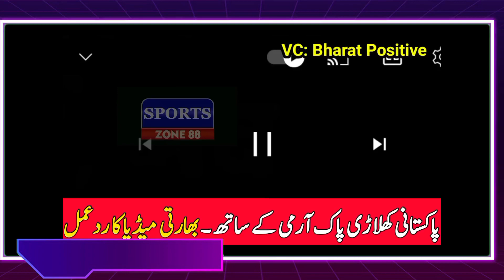Indian Media Reaction on Pak Army Train Pak Team for T20 World cup 2024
Video topics are:

Indian media reaction today match pakistan win
vikrant gupta
pakistan cricket
vikrant gupta live
sports tak
Indian media on pak army
latest news
PSL 2024
sports central
psl highlights today
Pak Squad for T20 World cup 2024
pakistan army
Cricket highlights
cricket videos
News24 sports
Bharat positive
babar azam batting
Sports Yaari
Sports zone 88
cricket lover ali show
indian news live pakistan army chief
indian media on pakistan army
indian media about pak army chief
indian media crying on pakistan army
indian media reaction on pak army
indian media on pakistan army chief
indian news pak army chief
pak media on indian army attack
indian news on pakistan army
indian media reaction on pak
afghanistan match
indian media reaction on pak vs afg
indian media reaction on pak vs sl
indian media reaction on pak vs ind
t20 world cup 2021
indian media reaction on pak vs india
indian media reaction on pak vs nz
indian media reaction on pak Vs
afghanistan
indian media reaction on pak vs nepal
indian media reaction on pak win
today